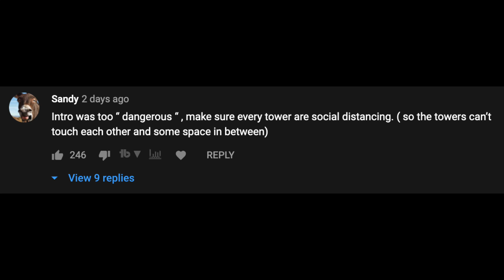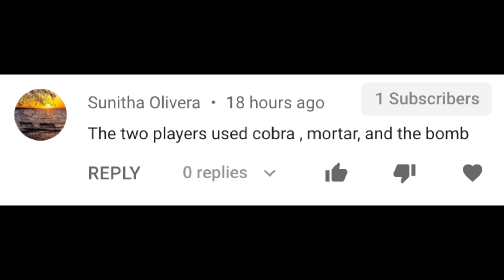This Is The NEW BEST TOWER in Bloons TD Battles - The Spike Factory!